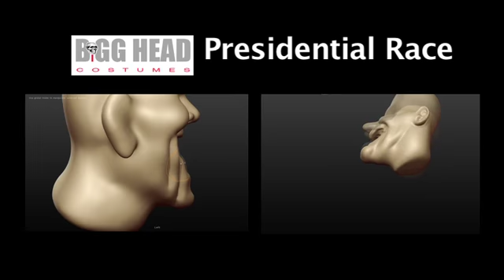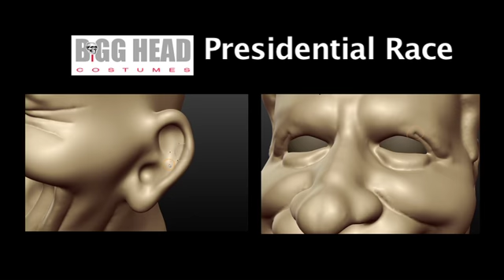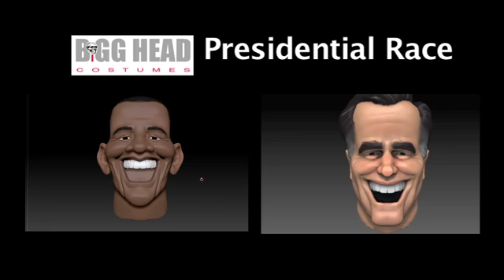Bigg Head kickstarter Race - Barack Obama vs Mitt Romney ( 3D Sculpt Big Head Mask Costume )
Kickstarter - Barack Obama and Mitt Romney Presidential Race
Kickstarter Presidential Poll

Two 3D Sculpts of President Barack Obama (Democratic Candidate for President) and Presidential Republican Candidate Mitt Romney.

Each Sculpt has been created as the primary design for BiGG HeAD COSTUMES large styrofoam masks which will be available for Halloween 2012.

Our Big Head 3D Sculpts are being made into over-sized masks and are currently available for sale on Kickstarter